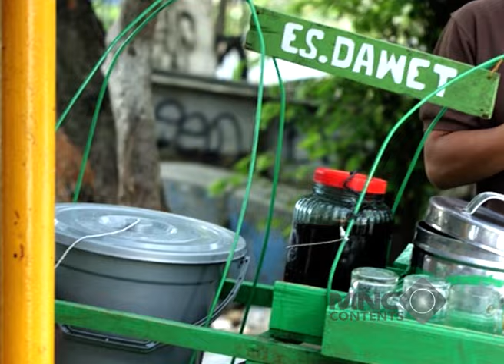MALES AH TISNA KALO DI PANGKALAN ADA TUKANG CENDOL YANG SATU INI! - TUKANG OJEK PENGKOLAN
males ah tisna kalo di pangkalan ada tukang cendol yang satu ini!

Di sebuah kampung di daerah Rawa Bebek yang berada di belakang gedung-gedung perkantoran Jakarta, tinggal pasangan suami istri bernama Rojak dan Tati.

Untuk mencari nafkah, Rojak bekerja sebagai tukang ojek yang berpangkalan di ujung jalan masuk ke kampung. Bersama dua rekannya, Purnomo yang berasal dari Semarang dan Sutisna yang aslinya dari Bandung.

Penasaran bagaimana nasib Ojak, Tisna dan Purnomo mengadu nasib di Jakarta? Saksikan terus TUKANG OJEK PENGKOLAN hanya di Full Drama Indonesia Return!